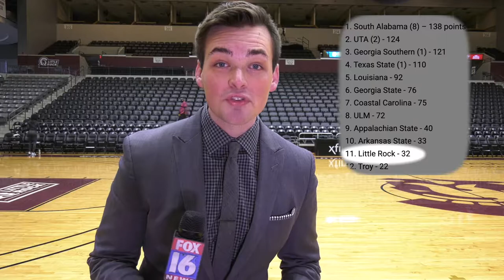2019-20 Little Rock Basketball: The Surprise of Sun Belt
‪𝙏𝙃𝙀 𝙎𝙐𝙍𝙋𝙍𝙄𝙎𝙀 𝙊𝙁 𝙎𝙐𝙉 𝘽𝙀𝙇𝙏 ⚔️‬

‪The turnaround no one saw coming: ‬
‪Little Rock dominating conference.‬

‪📺 FOX16 News Sunday at 10PM‬